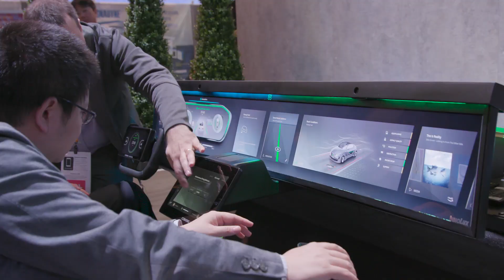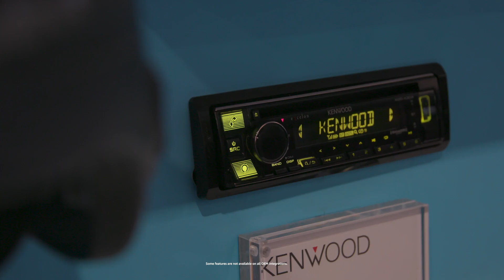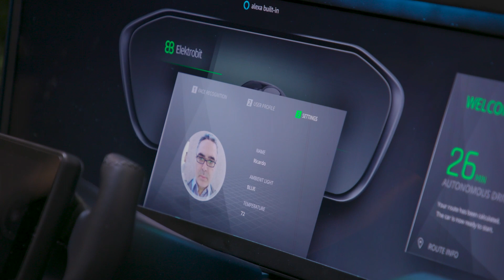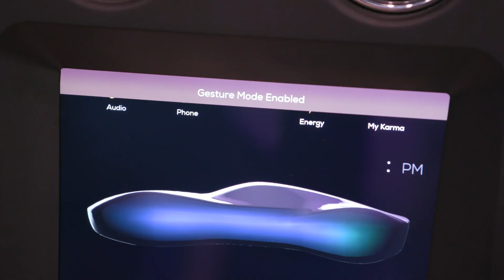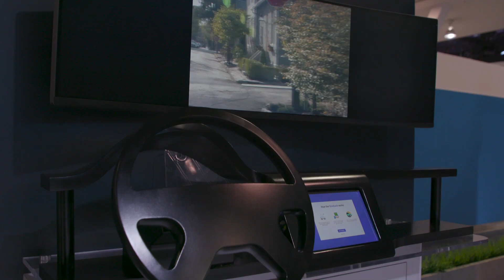Amazon Automotive CES 2020 Booth Walkthrough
Join Arianne Walker, Chief Evangelist of Alexa Auto, and Mark Dipko Worldwide Marketing Leader of AWS Automotive, as they walk through the Amazon Automotive booth at CES2020, and show how Amazon helps automotive companies accelerate the future of mobility, including demos from Rivian, Cadillac, Denso, Blackberry QNX and more.

Learn more about:
Alexa Auto